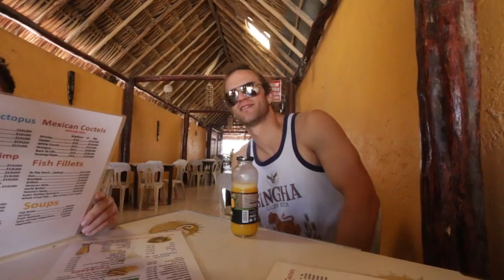Visiting Progeso Beach Merida - Living in Merida Mexico - Progreso Beach Merida - Playa Progreso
In this episode we discuss Visiting Progeso Beach Merida - Living in Merida Mexico - Progreso Beach Merida - Playa Progreso

Bitcoin - 18u7EqLDNLfBhpYHQXtqradHkeCQfnL7XA

Litecoin -  Lgqd1qbFFMeuNJFsJP18wXpV3o63ugZK7V